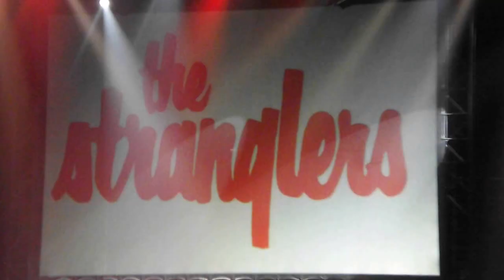The Stranglers - No more heroes (Salonica 22/5/15)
live @ Fix Factory of Sound